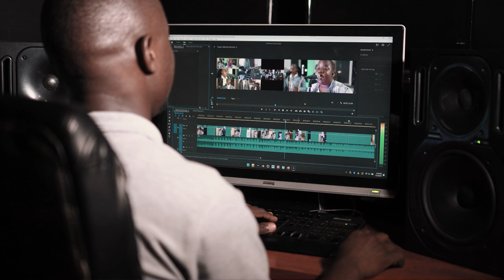Producer Isaac Hiire On Nyimba Sessions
Music producer and director Isaac Hiire takes us through the new set of songs, what they are about and why they are excited to partner with GNPI Uganda.

Get on board this music for Christ project.